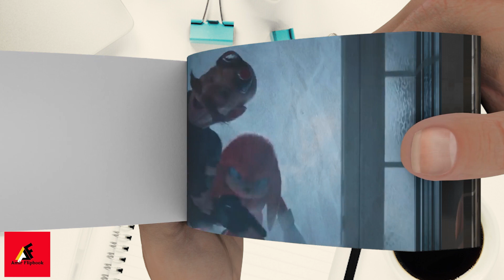SONIC Movie Flipbook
About making -

First of all , we have to find most iconic and best parts of a video . And then , we have to arrange these clips and capture every frames per second . After gathering , we finally transform into an amazing flipbook and ready to show the world . This process is very time consuming case and have to put many efforts on it .

NOTICE : Before using these clips , I have to editing , put many many effects on it and transform into flipbook . Moreover, I only use these clips for entertaining people . I don't intend to harm owner's business and production .

4k animation,sasso studios compilation,movie sonic saga,sonic the hedgehog,sega,sonicsong182,mugimikey